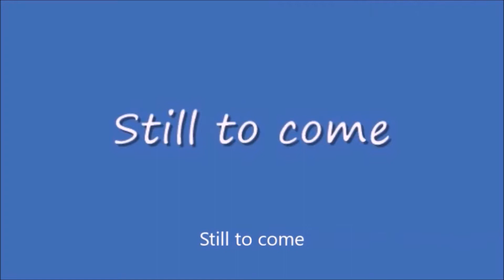Thursday Night Meltdown #52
From Mr. MFC Network